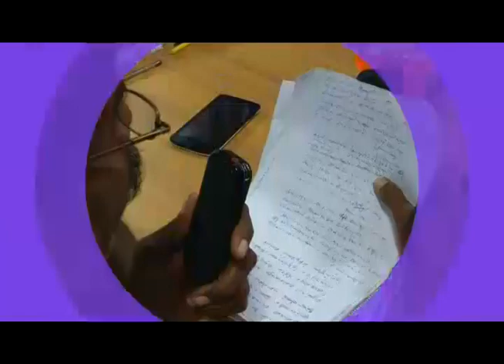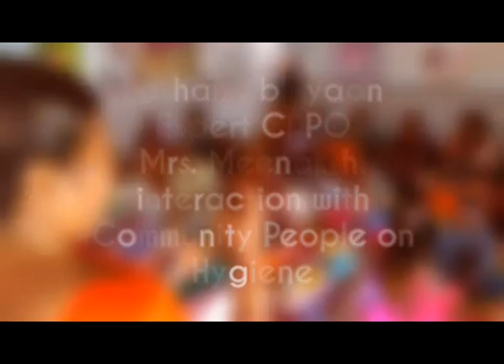Poshan Abhiyaan| Hygiene&Sanitation| Ramanathapuram| Coimbatore| Tamil Song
Theme Talk : Every member of all households use toilet at all times. Adolescent girls and women practice menstrual hygiene. Every households safely disposes of child and animal faeces. Hand washing with soap and water at critical times.

Special Interaction with Community People by CDPO Ramanathapuram, Coimbatore - Mrs. Meenakshi | SHN Mrs Poornima & Mrs Arivuselvi from Urban Health Center

Watch out for Expert Talks on Poshan Abhiyaan Campaign Knowledge